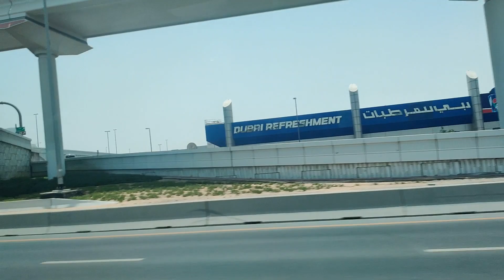Attamma dubai anubhavalu